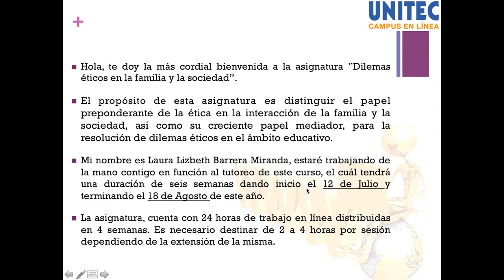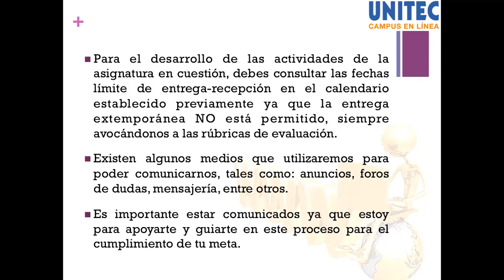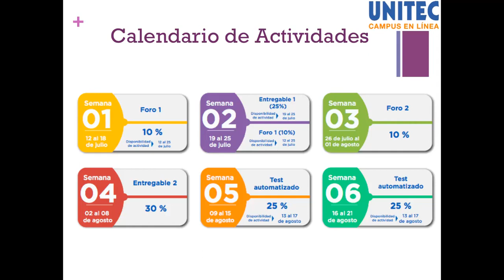Bienvenida "Dilemas éticos en la familia y la sociedad".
UNITEC Campus ONLINE
Periodo Del 12 de Julio al 18 de Agosto 2021.
Mtra. Laura Lizbeth Barrera Miranda
Presentación de la asignatura
Posgrado y Diplomado en Educación